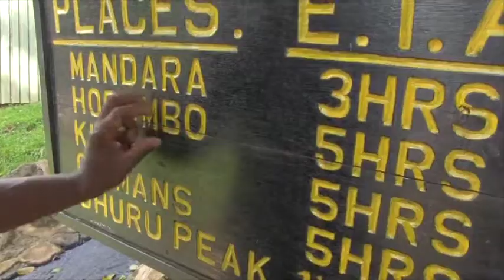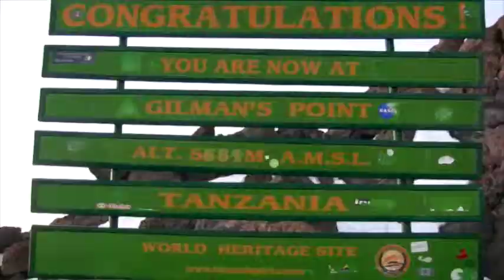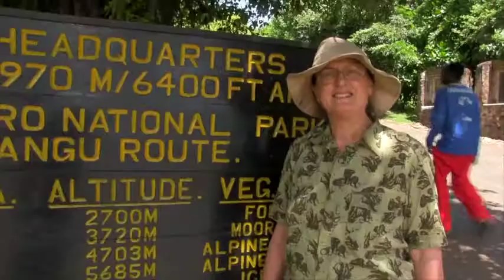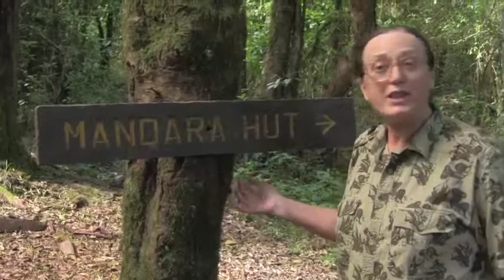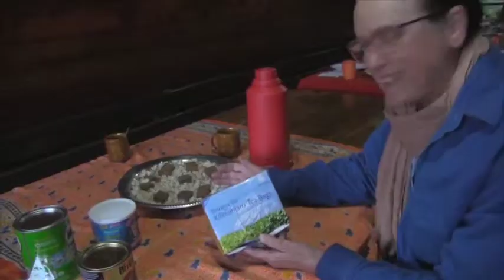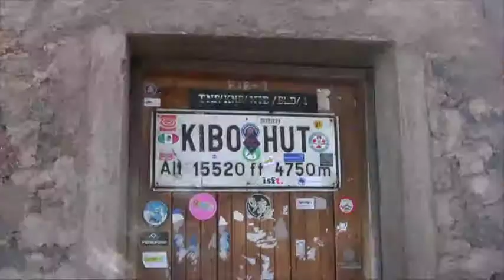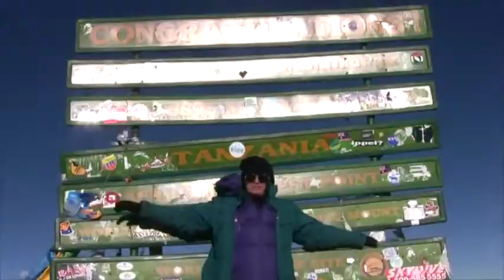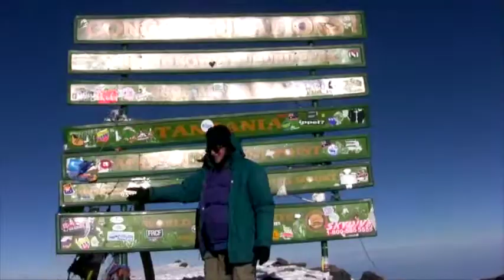KILIMANJARO PARK AUG10